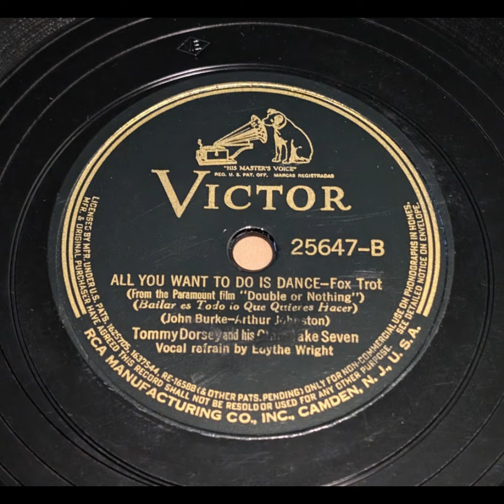Tommy Dorsey & His Clambake Seven with Edythe Wright - All You Want To Do Is Dance